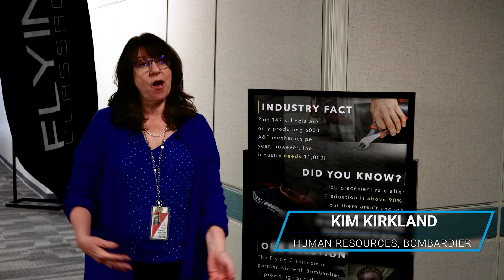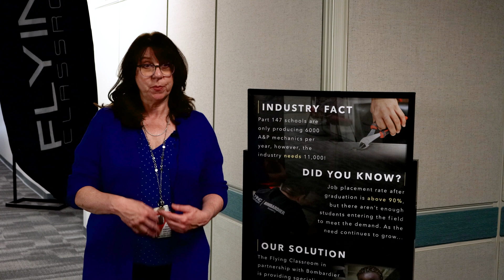CTECS Aviation Students Visit Bombardier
Airframe mechanics and airframe maintenance technicians are a career in demand according to the Connecticut Department of Labor.  CTECS’ two-year Airframe Mechanics and Aircraft Maintenance Technology/Technician program provides training that enables students to develop operative skills that meet the license requirements of the Federal Aviation Administration (FAA). Graduates from this program may obtain jobs as airport mechanics and technicians for aircraft and power plant companies.

In this video, students learn about the career opportunities offered at Bombardier. Learn more about our Airframe Mechanics and Aircraft Maintenance Technology/Technician program